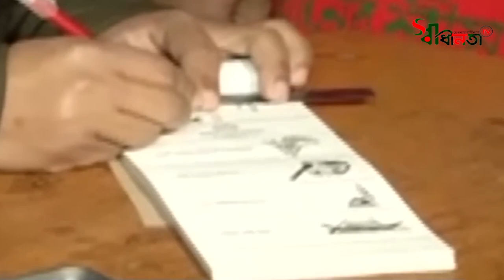আগামী নির্বাচনের প্রস্তুতি নিতে যাচ্ছে BNP | Politics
কূটনীতিকদের নিরাপত্তার বাড়তি পুলিশ সদস্য প্রত্যাহার ভুল সিদ্ধান্ত বিএনপি | BNP | Politics

OUR ASSOCIATES